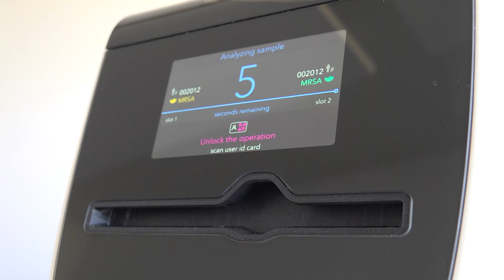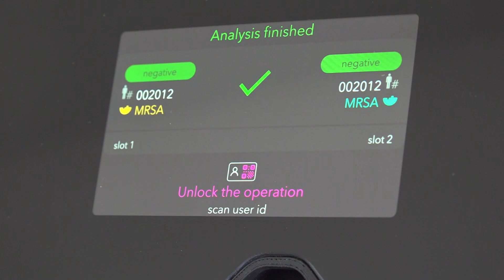Wirtschaftsministerin informiert sich über Entwicklung von Corona-Schnelltest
Mit Förderung des Landes entwickeln das Hahn-Schickard-Institut für Mikroanalysesysteme und die Spindiag GmbH in Freiburg einen Corona-Schnelltest. Wirtschaftsministerin Nicole Hoffmeister-Kraut hat sich vor Ort über die Entwicklung informiert.